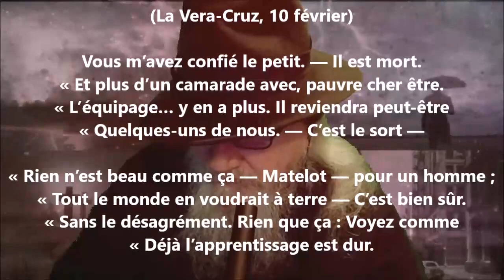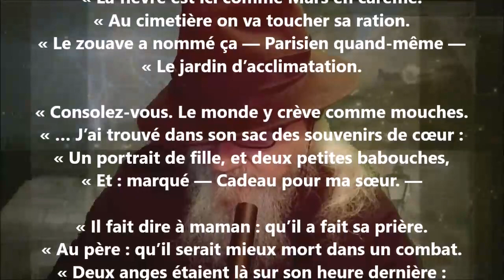Lettre du Mexique - Tristan Corbière lu par Yvon Jean